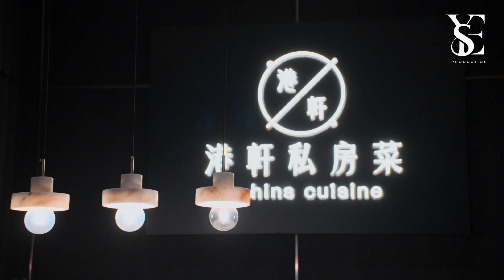[YsE] Dong Sing Food Group Annual Dinner